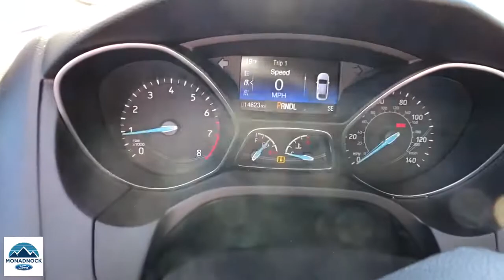2017 Ford Focus Swanzey, Keene, Brattleboro, Manchester, Greenfield, NH 6788A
Ingot Silver Used 2017 Ford Focus available in Swanzey, New Hampshire at Monadnock Ford. Servicing the Keene, Brattleboro, Manchester, Greenfield, NH area.

Monadnock Ford
119 Monadnock Hwy

At Monadnock Ford you can receive a trade-in appraisal online to get a head start on the financing process. Visit our service Quick Lane to get in and out fast when it's time for routine maintenance.brbrRecent Trade, very clean vehicle, very low miles and priced to sell. Stop in to see this great vehicle anytime!brbrEquipment Group 200A. Odometer is 18888 miles below market average! 26/38 City/Highway MPGbrbrIngot Silver Metallic 2017 Ford Focus SE 6-Speed Automatic with Powershift FWD 2.0L 4-Cylinder DGI Turbocharged DOHCbrbrAwards:br * 2017 KBB.com 10 Most Awarded Brands * 2017 KBB.com Brand Image AwardsbrbrBecome a Monadnock Ford Advantage Program member when your follow these two steps! 1. Buy any new or pre-owned** vehicle at Monadnock Ford 2. Post a picture with your New or Used vehicle on your Facebook, Twitter or Instagram with MonadnockFordAdvantage and/or Post a review on Google, yelp or DealerRater 3. Get the following with your membership: -2 years of free maintenance -1 year ResistAll interior/ Exterior protection -Nitrogen filled tires -Min of 2 months/ 3,000 miles of warranty on every pre-owned vehicle $1000 for our Refer-A-Friend program: *$100 for first referral $150 for second $200 for third $250 for fourth $300 for the fifth **Includes 5 free oil, lube & filter changes **excluded wholesale to the public vehicles**